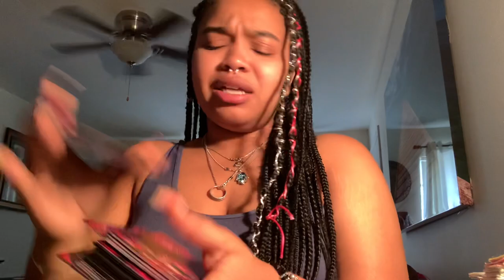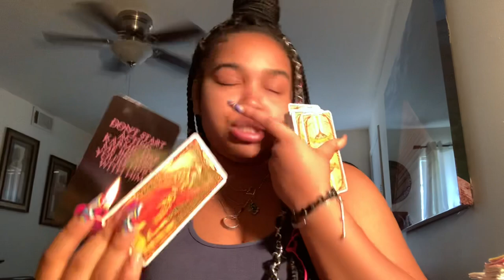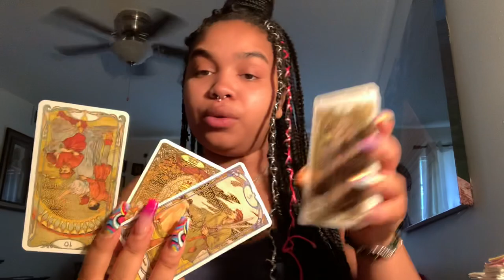Aquarius♒️ | What Does the Karmic Have to say & Why do they feel this way?! 😂🤣💯🧟‍♂️🤫🖤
🌬 Want to Purchase a Spiritual Bath or other Products I've mentioned ?!